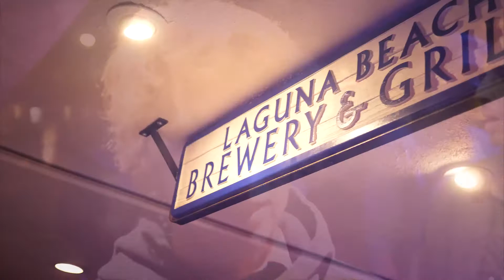Solag Vibes - Lion On The Loose